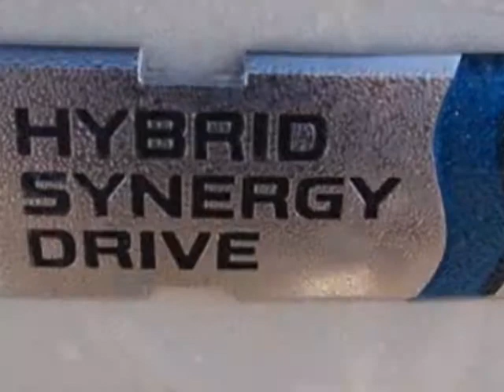2012 Toyota Prius 5dr HB Three Hatchback - North Charleston, SC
Hendrick Toyota Scion North Charleston, North Charleston, SC - Toyota Prius Three, TOUCH SCREEN, USB PORT, BLUETOOTH